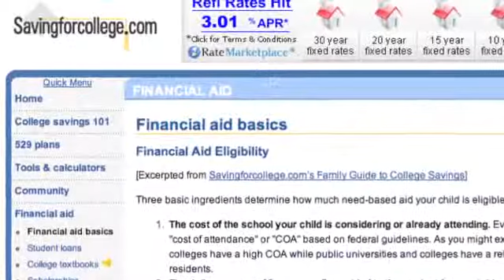How to start saving for your toddler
Money's Walter Updegrave explains why it pays to start saving for your toddler's future college expenses now, as opposed to later.